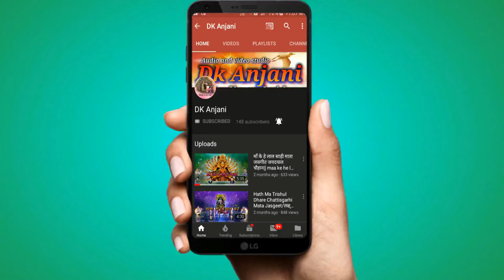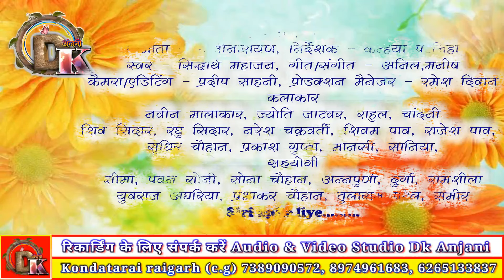Hay Tor Panv Ke Pairi | हाय तोर पाव के पईरी | OFFICIAL VIDEO | CG New Song | Sidharth Mahajan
► AUDIO & VIDEO PRODUCER - DK ANJANI PRODUCTION & STUDIO

Project Manager : Yellow Door Advertising LLP

Video Credits:
► Director - Manish Kumar Chouhan
► Staring - Rahul, Chandni, Navin, Jyoti
► Dancer - Shiv, Raghu, Naresh, Shivam, Rajesh, Sudhir, Prakash, Manshi, Tarini, Saniya
► Choreography - Vishal Chouhan
► Script & Concept - Manish Kumar Chouhan
► Cinematography - DK Anjani Studio
► Camera - Pradip Sahani
► Mecup - Sona
► Chhollywood Industries Media Partner -
► Poster Designer  - Manish Kumar Chouhan
► Team Manager - Bharosh Chouhan
► Production Manager - Ramesh Diwaan
► Special Thanks - Sima, Pawan Soni, Sona, Annpurna, Durga, Ramshila, Yuvraaj, Sameer, Prabhakar

Audio Credits:
♫ Producer - DK Anjani Production
♫ Title -  Hay Tor Panv Ke Pairi
♫ Singer - Siddharth Mahajan
♫ Lyrics - Manish Kumar Chouhan
♫ Music / Compose - Manish Kumar Chouhan
♫ Studio Recordist - AR Sekhar
♫ Audio Recording - DK Anajani Multi Digital Recording Studio Kondatarai Raigarh
♫ Audio Mixing - DK Anjani Studio
♫ Voice Dubbing - DK Anjani Studio

Inspiration - Shri Laxminarayan Sahis & Dhankunvar Sahis
Shankar Lal & Setkumari (Babuji, Maa)

For all upcoming songs,videos,live shows & updates you can

🙏🙏 आप सभी को हमारे डीके अंजनी के तरफ से नमस्कार जय जोहार  🙏🙏

हम यह कोशिश करते रहते हैं कि आप लोगों के बीच हम मनोरंजन से भरपूर वीडियो ला सकें । इस कोशिश में छोटी मोटी गलती हो जाती है । हम आशा करते हैं कि आप हमारी इस गलतियों को नजर अंदाज करते हुए हमारे चैनल को अच्छे से अच्छे मुकाम तक पहुंचाएं ताकि हम आगे और मेहनत करके अच्छा से अच्छा वीडियो आप सबके बीच ला सकें ।। धन्यवाद ।।

This content is Copyright to " DK ANJANI ". Legal action will be taken against those who violate the copyright of the following material presented.

All copyrights reserved with DK ANJANI.
हमारे चैनल धनलक्ष्मी म्यूजिक के सभी गीत के सम्पूर्ण कॉपीराइट अधिकार धनलक्ष्मी म्यूजिक कम्पनी के नाम पे रजिस्टर्ड और सुरक्षित हैं हमारे किसी भी गीत का रीअपलोड, रीमिक्स,पुनः निर्माण, बिना अनुमति सेटेलाइट प्रसारण, डिश टीवी प्रसारण गैर कानूनी है ,ऐसे किसी भी अपलोड, प्रसारण के ख़िलाफ़ सख़्त से सख़्त कानूनी कार्यवाही की जाएगी।